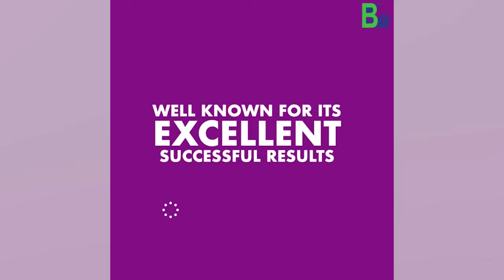🔴নগাঁৱৰ গোপীনাথ দেৱগোস্বামী বানিজ্য মহাবিদ্যালয়ৰ হৰ-ঘৰ ত্ৰিৰংগা অভিযানৰ সজাগতামূলক সমদল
My News NE:  🔴নগাঁৱৰ গোপীনাথ দেৱগোস্বামী বানিজ্য মহাবিদ্যালয়ৰ হৰ-ঘৰ ত্ৰিৰংগা অভিযানৰ সজাগতামূলক সমদল